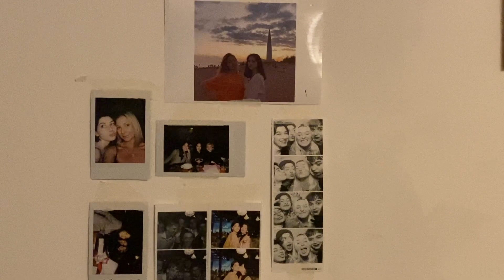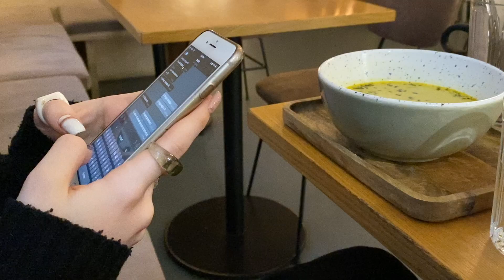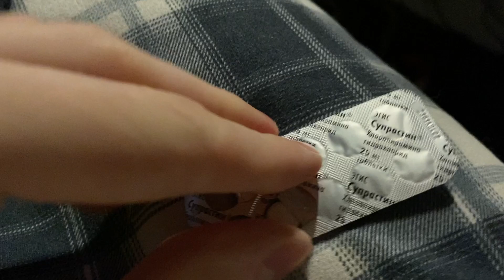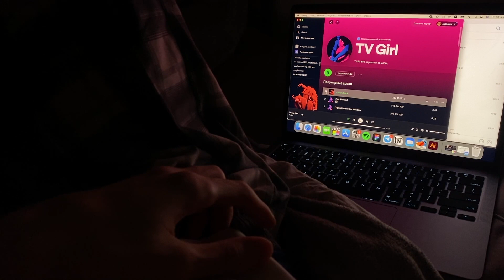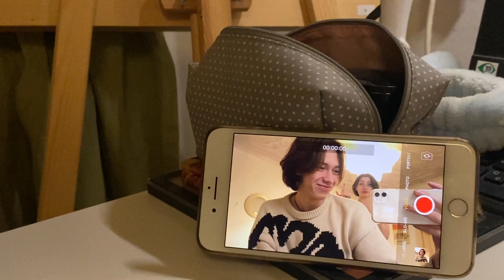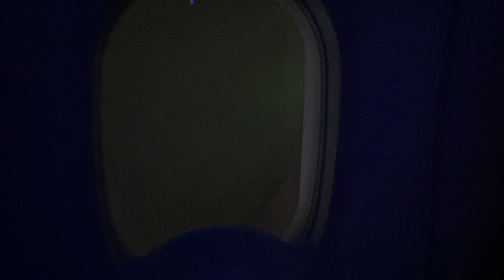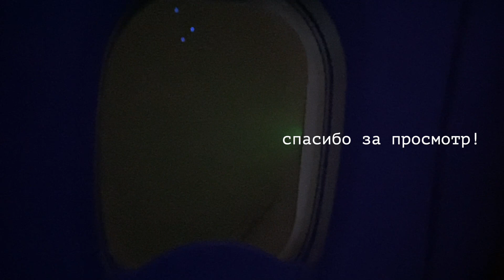встретились спустя год или каникулы в санкт-петербурге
уволился из офиса и на следующую неделю уехал сразу в питер к дашулику. делюсь своими чувствами эмоциями и просто хорошими воспоминаниями с вами. вроде достаточно для описания

вкратце обо мне?
меня зовут даня, мне 19 лет. я блогер и по совместительству смм-менеджер! снимаю на 11 айфон, редактирую видео в Final Cut Pro.

на фоне играют men i trust, cas k.